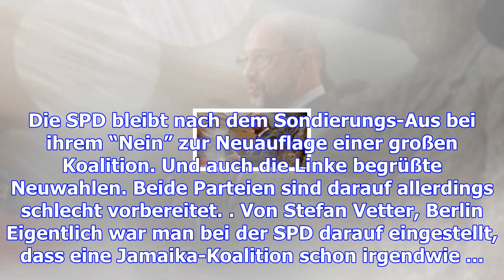Für neuwahlen schlecht vorbereitet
Die SPD bleibt nach dem Sondierungs-Aus bei ihrem “Nein” zur Neuauflage einer großen Koalition. Und ...